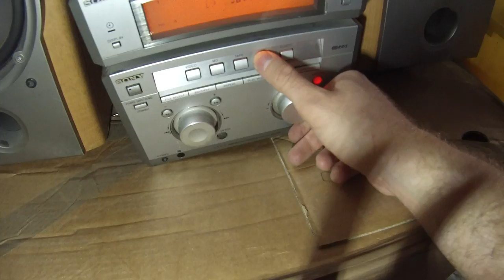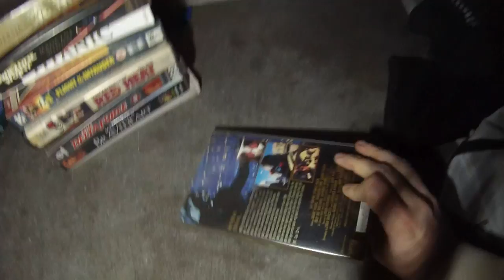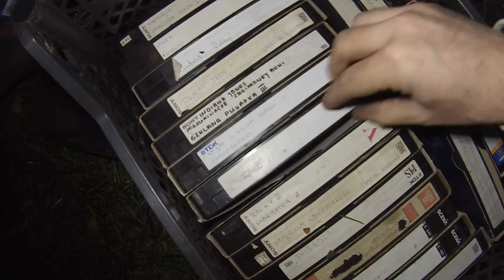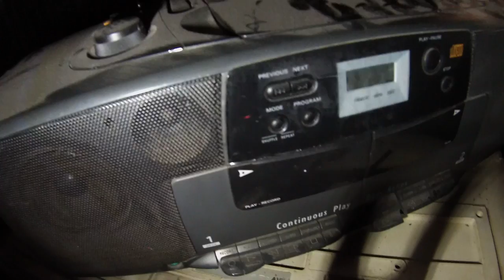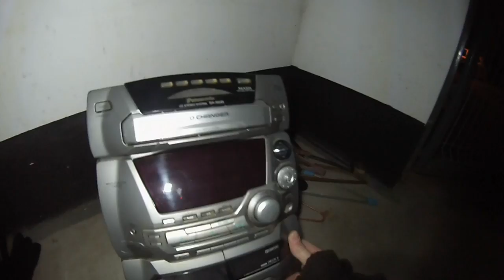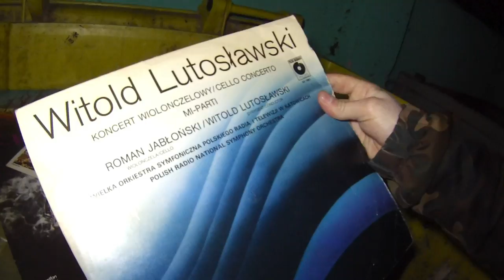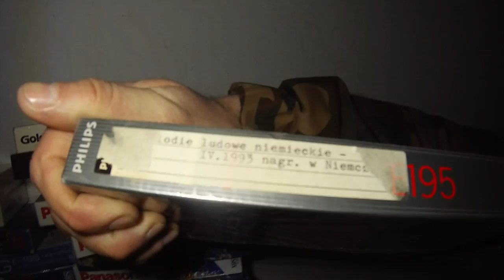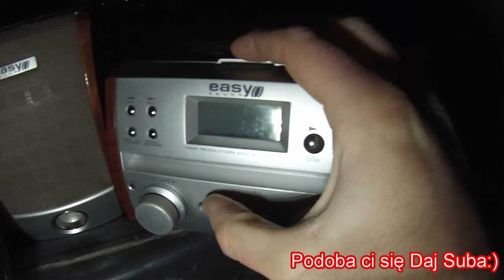Znalazlem,st wieze stereo,kasety,komput,radia